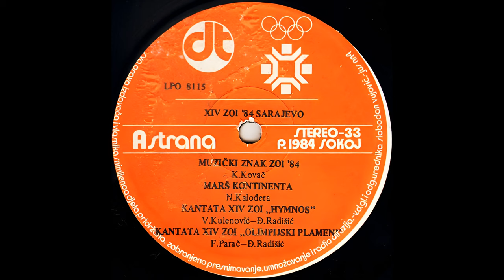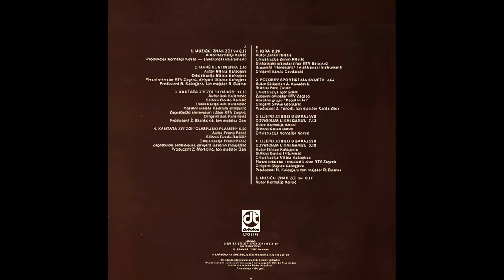GRAMOFONSKE PLOČE SFRJ - R.I. - 1984 - A03 - R. Smiljanić, ZG S. i Z RTV ZG - 'Hymnos' - HD 4K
R.I. - 1984 - Zimske Olimpijske Igre Sarajevo '84 - Ploča 01 - A Strana -

A03 - Radmila Smiljanić, Zagrebački Sinfoničari i Zbor RTV Zagreb - Kantata XIV ZOI "Hymnos"
(V. Kulenović - Tekst: Đ. Radišić)
*Dirigent: Vuk Kulenović